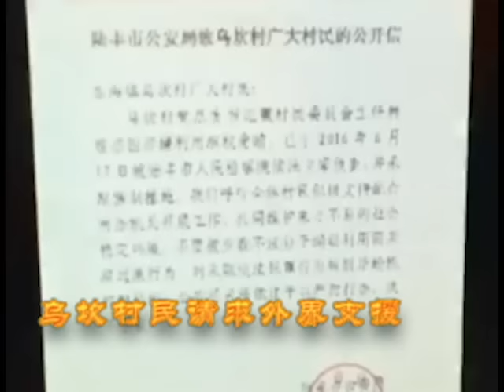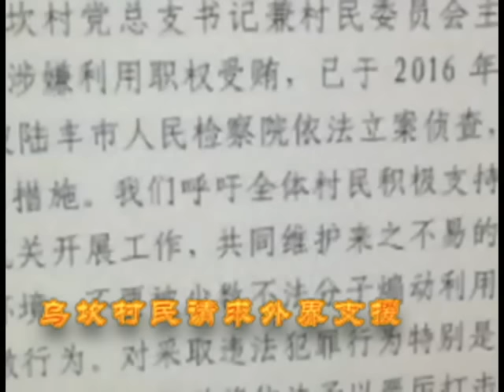乌坎烽火再起！村民请求外界支援！！！！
復興中華民國－－民主、統一！